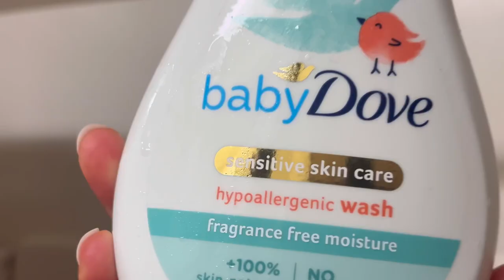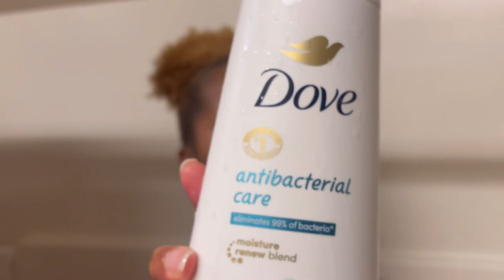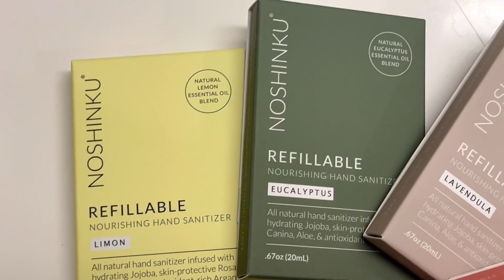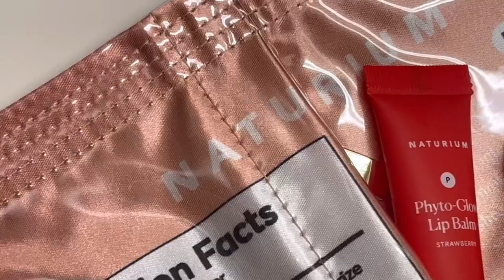Day in the Life: Running Errands, Optician Appointment & PR Unboxing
Join me for a fun and productive day! We'll start with an optical appointment and then dive into my favorite must-have products. I'll take you on a relaxing walk in the park and share my complete skincare routine. Plus, stick around for an exciting PR unboxing! Don't miss out on all the daily adventures and beauty tips.